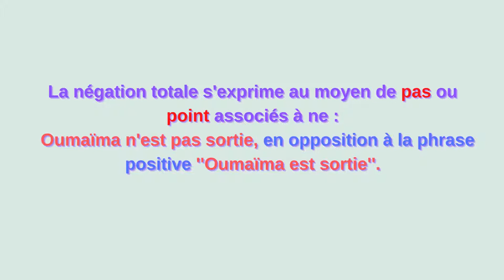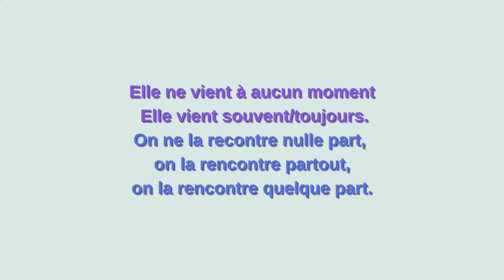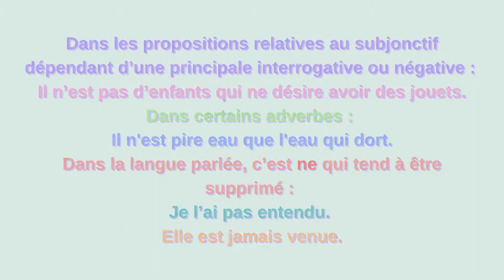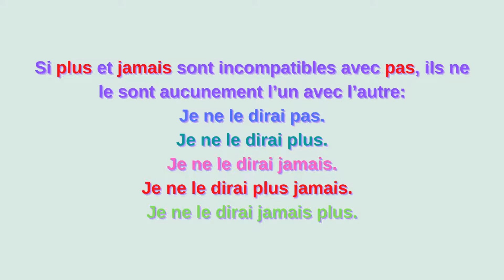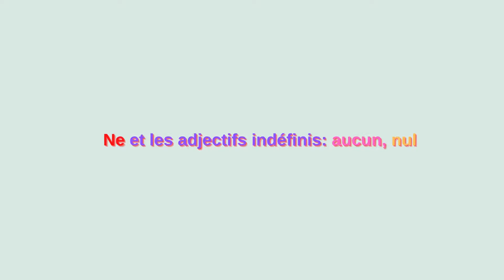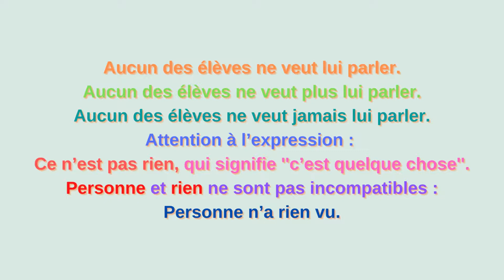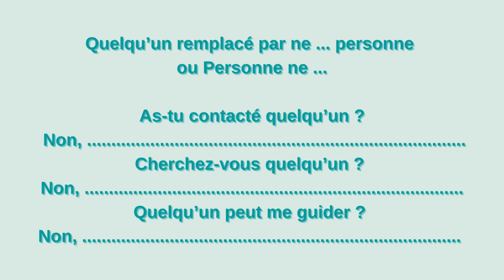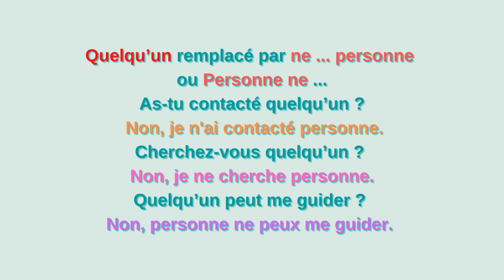Apprendre la négation avec toutes les possibilités en un clic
La négation en français se compose de deux éléments, « ne » et « pas ».
Il existe deux types de négation : la négation totale  et la négation partielle.
La phrase négative est composée d'un premier élément négatif ' ne ' ou 'n' ' devant une voyelle , associé à un autre élément négatif , comme : 'pas ', ' plus', ' jamais', ' rien' ... ' Ne...pas ' , ' ne...plus', 'ne ... jamais'...